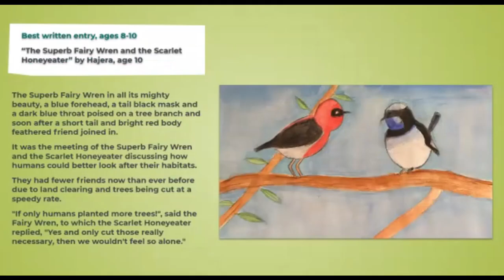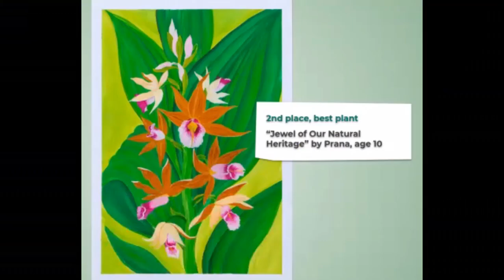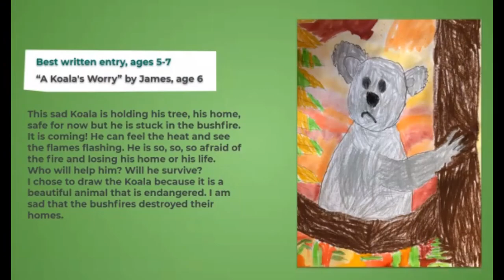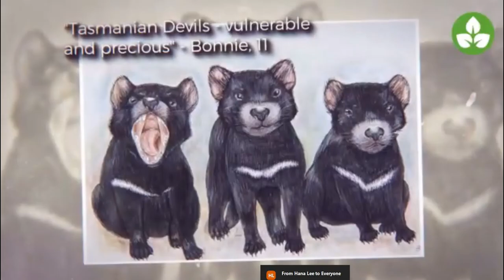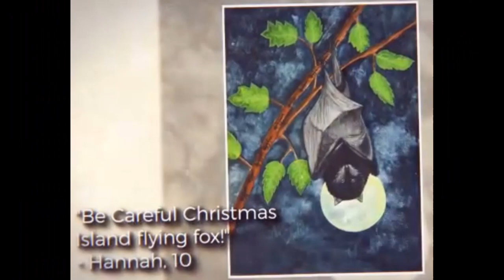Kids Art Carrolup To ACF Pink Floyd & Tomita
Art from ACF Wild Art 2021, a few collage from myself, and Carrolup School Art from 100 years ago.  Together with some wildlife flora and fauna images, a few of crisis to the ecology.  Music backing from Pink Floyd and Tomita.